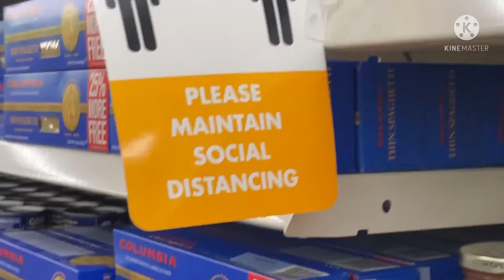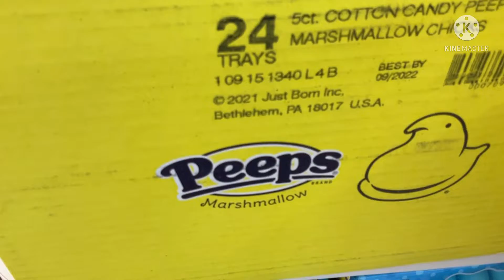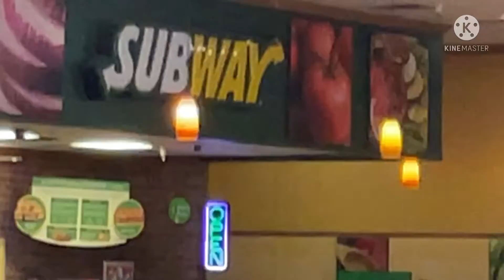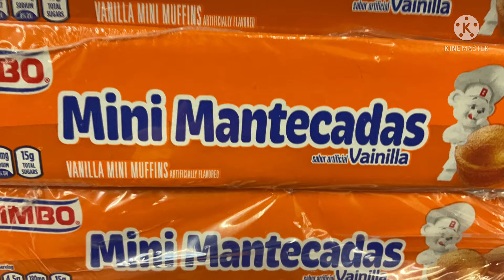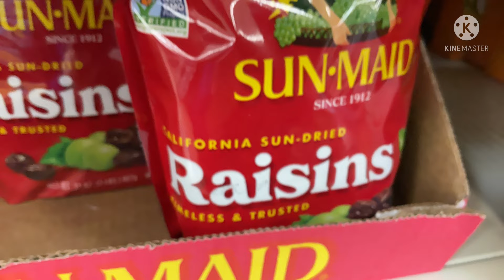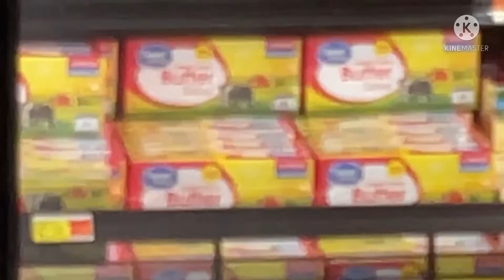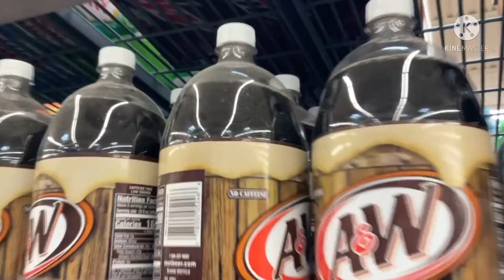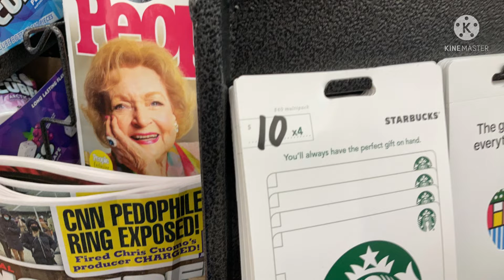Walmart 2.227 update